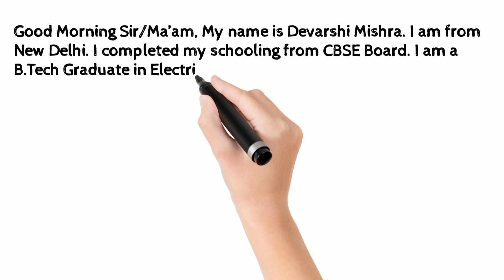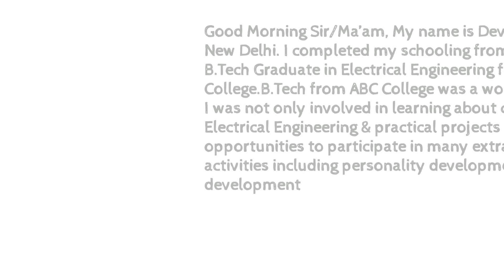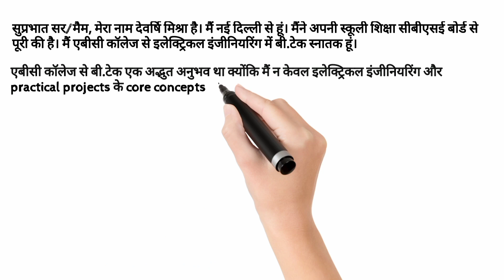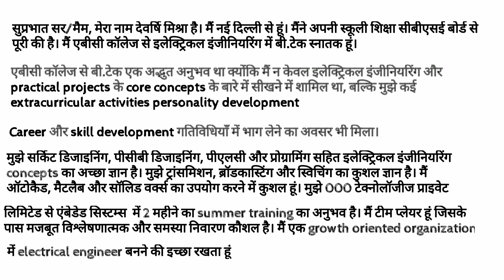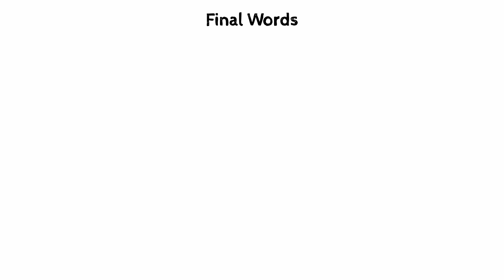Electrical Engineer Self Introduction | Job Interview of Electrical Engineer | Interview tips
Self introduction in a Job Interview plays a vital role in assessing the performance of a candidate

In this video we will learn how Electrical Engineer fresher can give an impressive self introduction in  Interview

Speaking about your skills in a job interview
Speaking about your strength in a job interview
Speaking about your summer training in a job interview
Speaking about your project in a job interview
Speaking about your goal in a job interview

Category Education